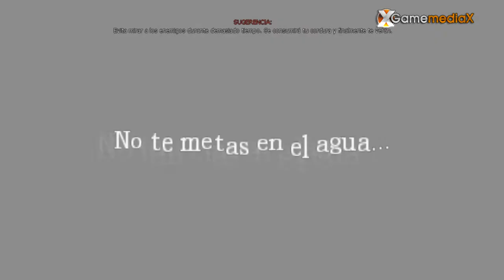Amnesia Gameplay Parte 9 - GamemediaX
Espero que disfruten esta gameplay de Amnesia, que espero seguir subiendo, lograr terminarlo y que le sirva como guia cuando no puedan pasar alguna parte.